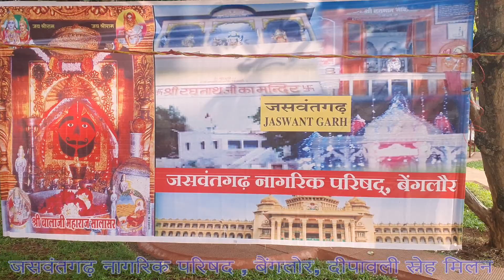जसवंतगढ़ नागरिक परिषद , बैंगलोर का दीपावली स्नेह मिलन उत्सव की कुछ झलकियां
Bhajan and Folk Singer